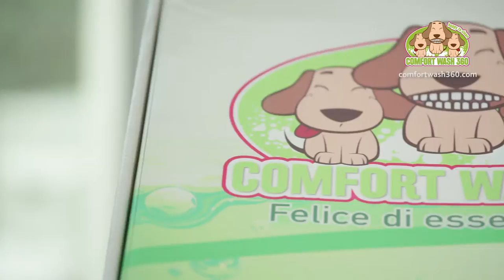Comfort Wash 360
What is Comfort wash 360?

It is the innovative system to wash your pets
omfort wash 360 is also perfect for the shampoo therapy, which is now widespread especially in the treatment of dogs with dermatitis and problems of the coat in these cases it represents a great advantage to perform treatments without touching or rubbing animals.

Comfort wash 360 has a targeted water jet that helps to prevent dangerous ear infections